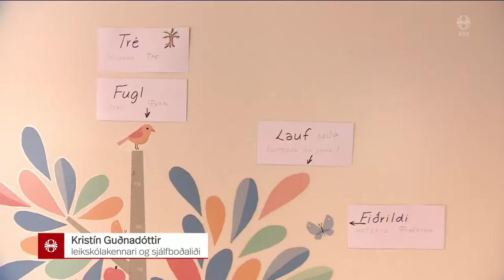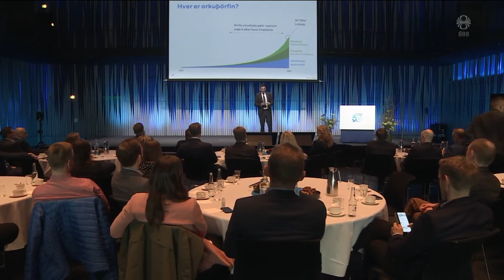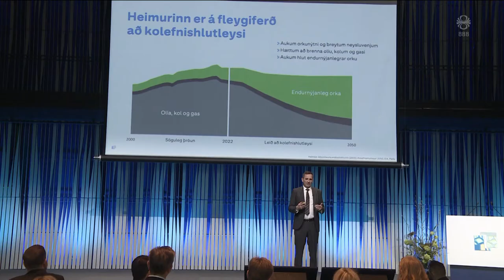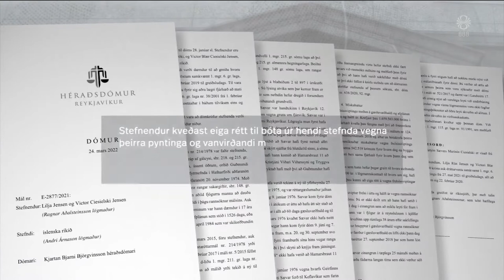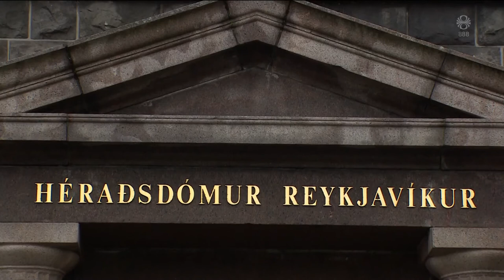Fréttir - 24. mar 2022